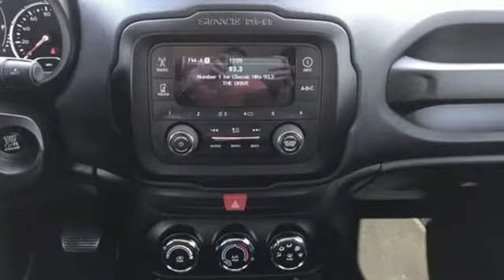2016 Jeep Renegade Pekin IL Peoria, IL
Year: 2016
Make: Jeep
Model: Renegade
Trim: Sport
Transmission: 9-Speed 948TE Automatic
Color: Alpine White
Interior: Black
Mileage: 53267
Stock #: 1593G
VIN: ZACCJAAT5GPE20513
FWD 2.4L I4 MultiAir 9-Speed 948TE AutomaticClean Autocheck, AM/FM radio, Speed Control.Odometer is 9181 miles below market average! 22/31 City/Highway MPGCome in and find out why we are the largest Chevrolet dealer in Peoria and the #1 Chevrolet dealer in Central Illinois!! Your Family owned local Chevy store for 45 Years!Awards:* 2016 KBB.com 10 Best SUVs Under $25,000 * 2016 KBB.com 10 Most Fun SUVs * 2016 KBB.com 10 Coolest New Cars Under $18,000 * 2016 KBB.com 10 Best All-Wheel Drive Vehicles Under $25,000Reviews:* Lots of character; agile handling; plenty of easy-to-use technology features; best-in-class off-road capability for Trailhawk model. Source: Edmunds

We have been serving Central Illinois families for over 35 years. Our service hours are 7:00 am - 5:00 PM Monday through Friday.

Address:
2320 N 8th St
Pekin IL Peoria, IL 61554